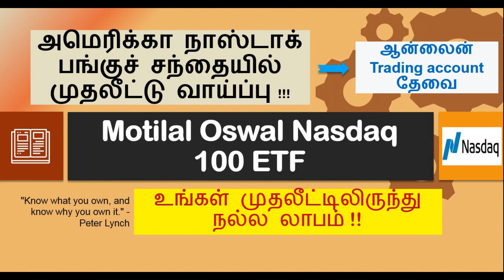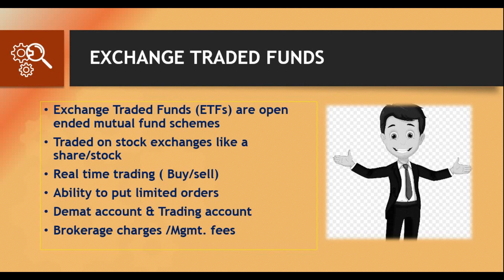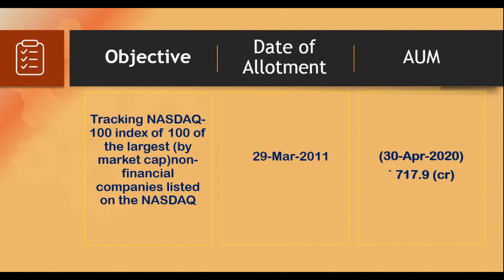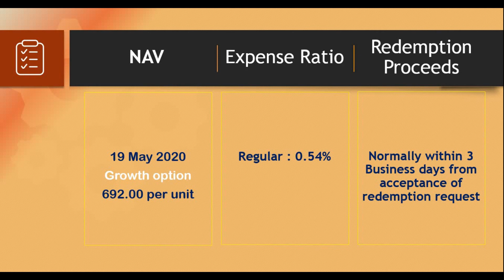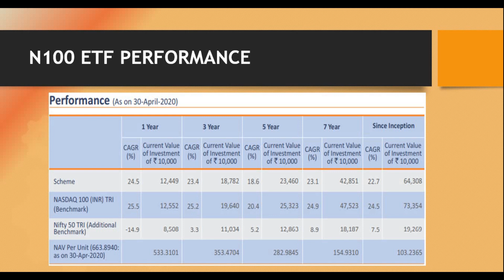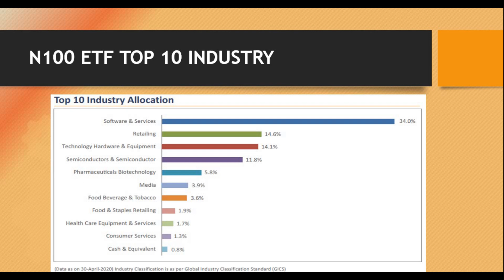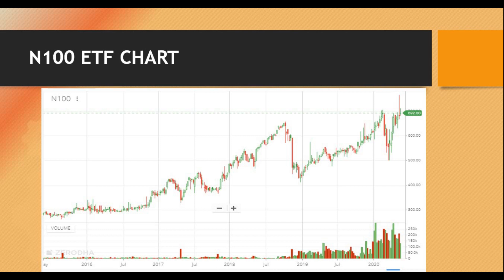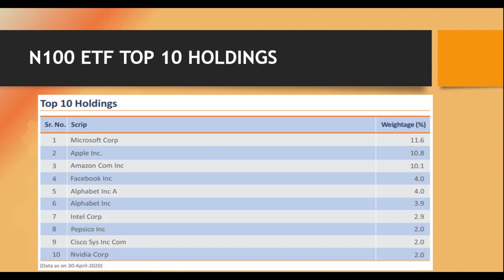How to invest in Nasdaq 100 ETF Tamil | N100 ETF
உங்கள் முதலீடுகளை Groww (App or website) மூலம் தொடங்க